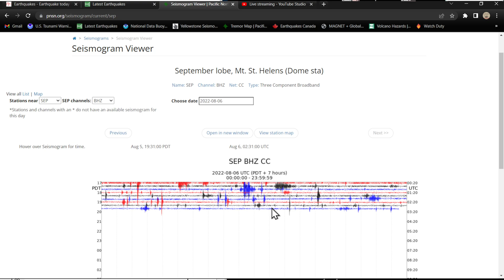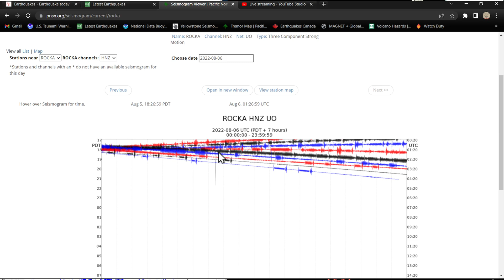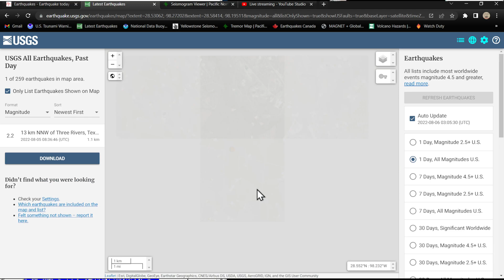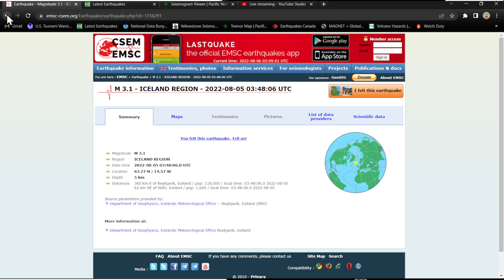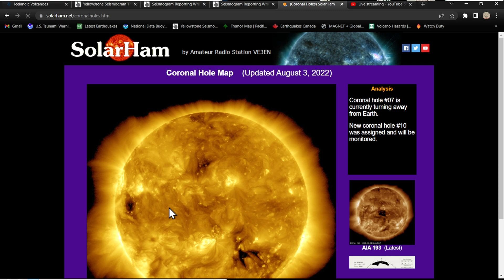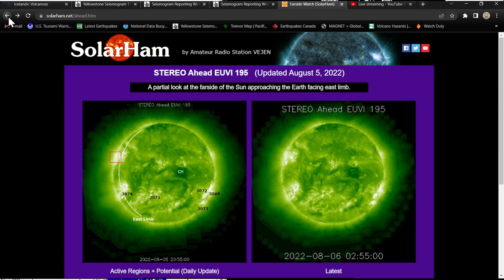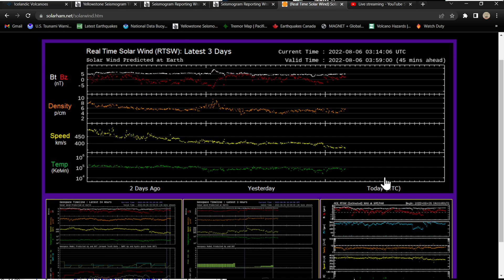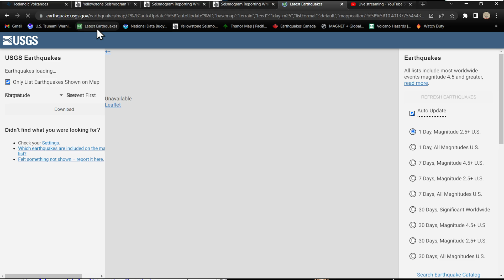Cascadia Tremor update... Friday night earthquake and Space weather report. 8/5/2022